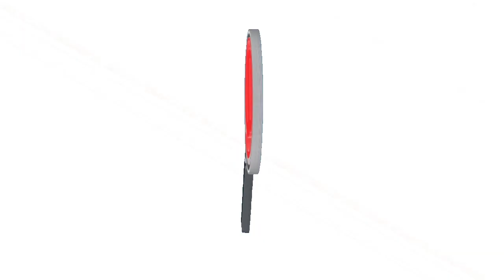ADMINISTRACIÓN MUNICIPAL CONTINUA CON LA CONSTRUCCIÓN DEL PLAN DE DESARROLLO